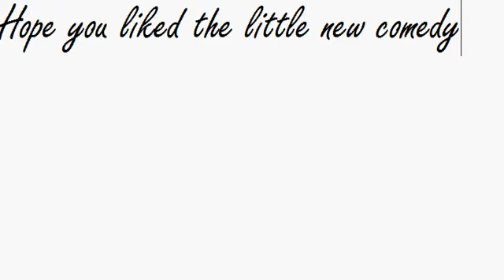Bored On Cp - #1 - Dojo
Yankeedude1 has a little -conversasion- with the Dojo.